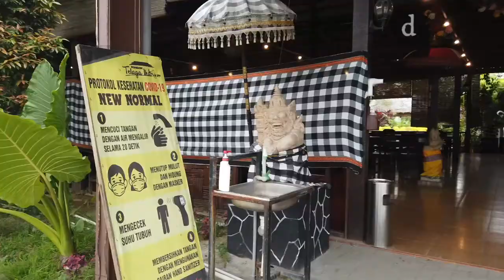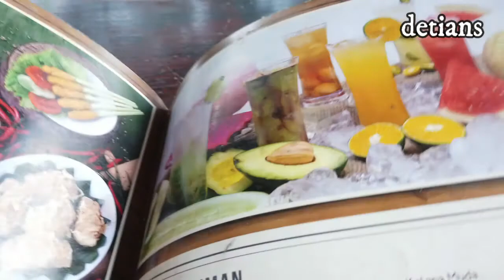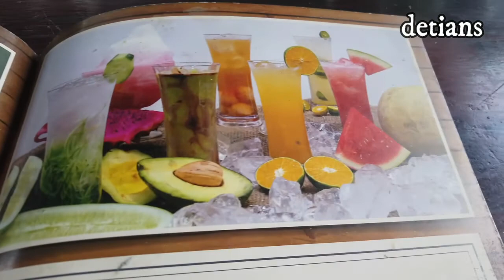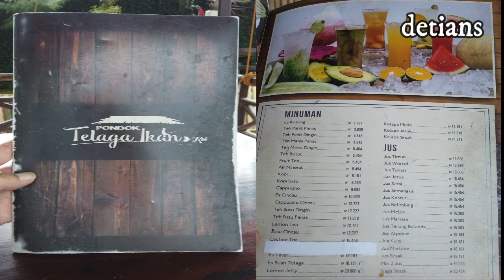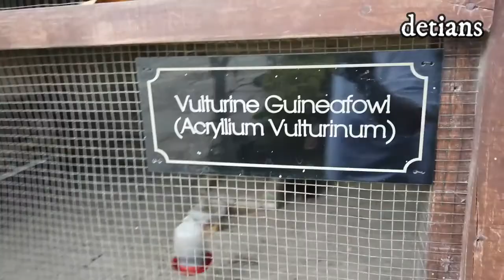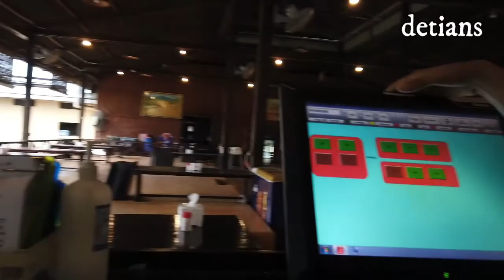PONDOK TELAGA IKAN II BATANG KUIS II DELI SERDANG II MEDAN II NEW NORMAL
Buat anda Pecinta Kuliner dengan suasana terbuka dan bisa mendengarkan suara Ayam Angsa serta Kicawan Burung sambil menikmati makanan dan bisa mencicipi berbuka puasa dengan makanan Takjil Free anda bisa menikamti disini apa saja yang bisa kita lihat serta nikmati tonton terus liputan saya sampai habis agar anda mendapatkan info semua secara tuntas no sensor agar anda mendapatkan info yang terbaik .makasih